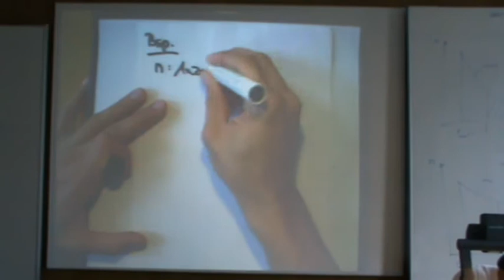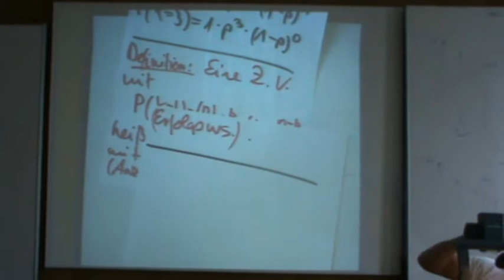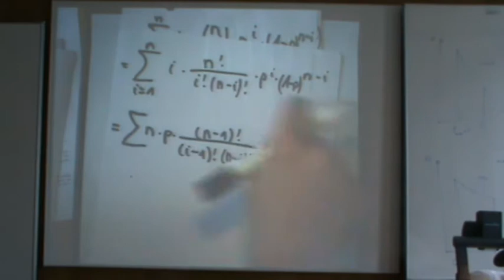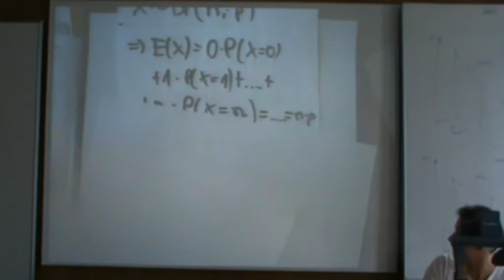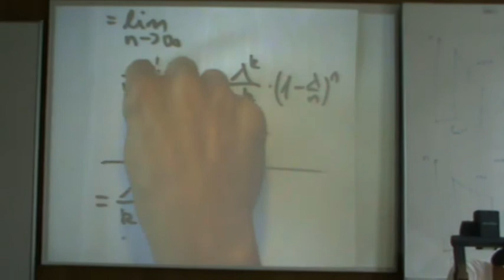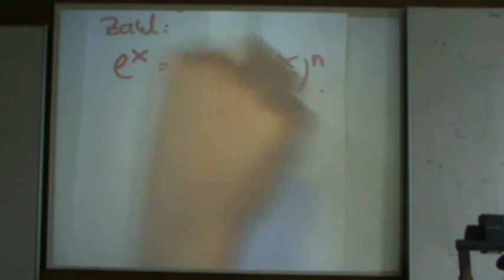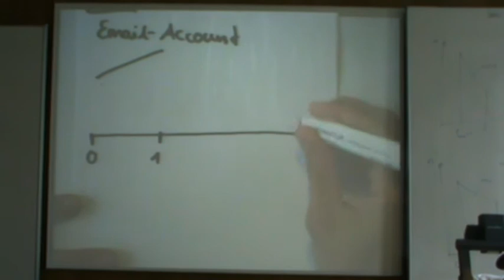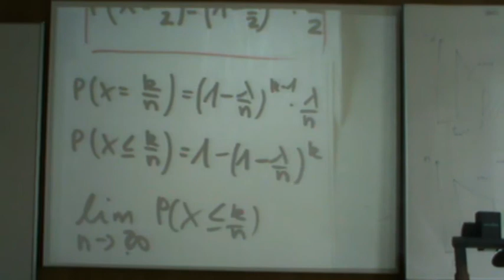Statistik-Übung (erweiterter Kurs) | 6. Video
Themen: Binomialverteilung, Poisson-Verteilung, Exponentialverteilung (Einführung).